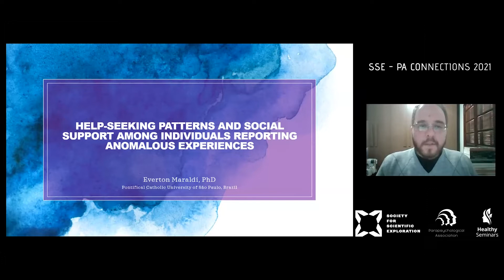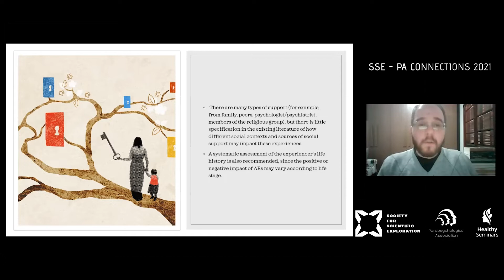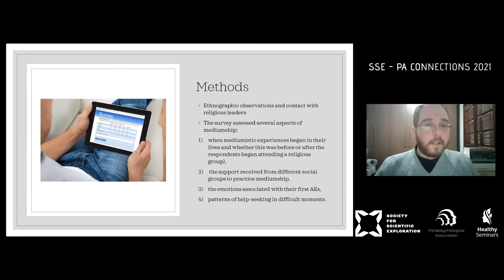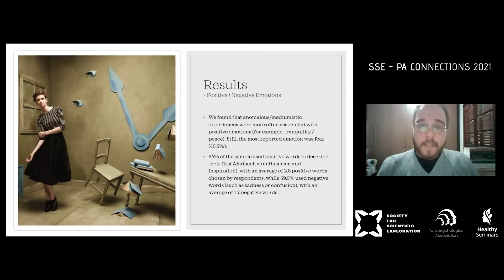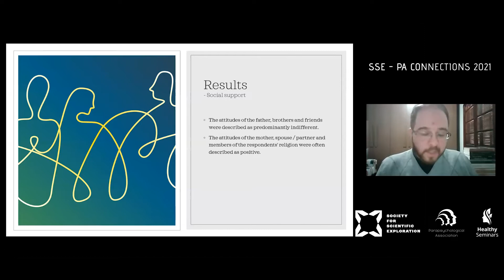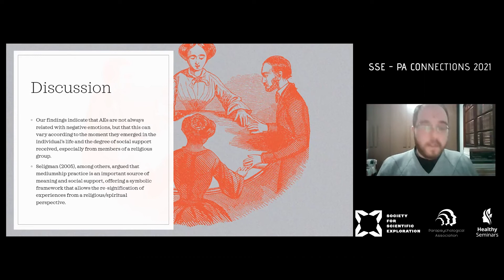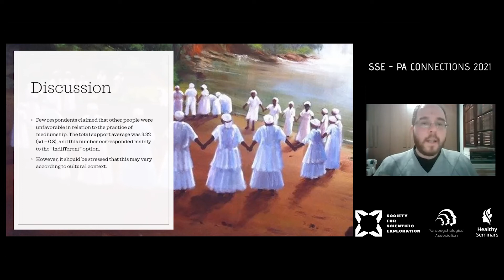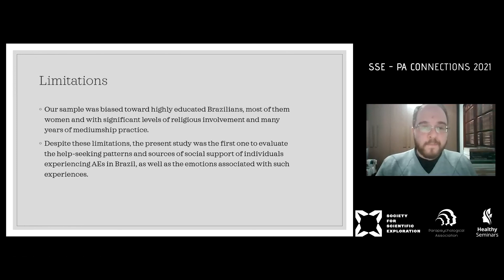Help-Seeking Patterns in Anomalous Experiences | Everton Maraldi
Many studies suggest that the psychosocial support offered by family and religious groups is fundamental in coping with negative anomalous experiences (AEs). The investigation of help-seeking patterns and sources of social support may provide relevant information for differentiating between pathological and non-pathological AEs. There are many types of support (for example, from family, peers, psychologist/psychiatry, members of the religious group), but there is little specification in the existing literature of how different social contexts and sources of social support may impact these experiences. A systematic assessment of the experiencer’s life history is also recommended since the positive or negative impact of AEs may vary according to life stage. With these aspects in mind, this study investigated the help-seeking patterns and sources of social support reported by members of mediumistic religions in Brazil (including Umbanda, Spiritism, and Valley of the Dawn), as well as the emotions associated with their first AEs and the context and period in which these experiences initially emerged.

The invitation to participate was sent either directly to the members of these groups or through their religious leaders, who helped to disseminate the survey. The survey assessed several aspects of mediumship (such as when mediumistic experiences began in their lives and whether this was before or after the respondents began attending a religious group), the support received from different social groups to practice mediumship, the emotions associated with their first AEs, and patterns of help-seeking in difficult moments. The sample comprised 263 mediums, mainly from the city of São Paulo. 66.5% were female (Mean age = 41.95 + 12.07, minimum = 16, maximum = 73).

We found that anomalous/mediumistic experiences were more often associated with positive emotions (for example, tranquility/peace). Still, the most reported emotion was fear (43.3%). 64% of the sample used positive words to describe their first AEs (such as enthusiasm and inspiration), with an average of 2.8 positive words chosen by respondents, while 59.3% used negative words (such as sadness or confusion), with an average of 1.7 negative words. When mediumistic experiences began in adulthood and already within a religious context, participants reported having experienced fewer negative emotions in relation to their AEs, compared to the occasions when these experiences began in childhood and adolescence and outside a religious context. Participants also reported that with time and religious practice, the frequency of AEs occurring during religious services augmented in comparison to those occurring outside the religious context. With regard to the social support and encouragement received from other people to practice or experience mediumship, the attitude of the father, brothers, and friends was described as predominantly indifferent. The support of the mother, spouse /partner, and members of the respondents’ religion was often described as positive. When asked about the sources of help sought to deal with different personal and interpersonal problems, the spiritual/religious help was mentioned more frequently in comparison to other options (medical, psychological, friends, family). 51.3% reported having received psychological treatment at some point in their lives, and 22% psychiatric treatment.

Our findings indicate that AEs are not always related to negative emotions but that this can vary according to the moment they emerged in the individual’s life and the degree of social support received, especially from members of a religious group. Psychological interventions directed at helping individuals cope with negative aspects of AEs should consider the social context of the experiences and the experiencer’s life history. Our study also had limitations. Our sample was biased toward highly educated Brazilians, most of them women and with significant levels of religious involvement and many years of mediumship practice. A sample with lower religious involvement and a different demographic profile could evidence different results. Despite these limitations, the present study was the first one to evaluate the help-seeking patterns and sources of social support of individuals experiencing AEs in Brazil, as well as the emotions associated with such experiences.